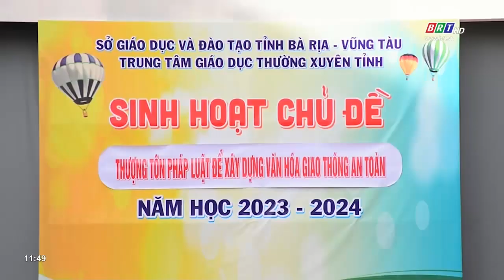Tuyên truyền an toàn giao thông cho hơn 900 em học sinh Trung tâm GDTX tỉnh BR-VT | BRTgo